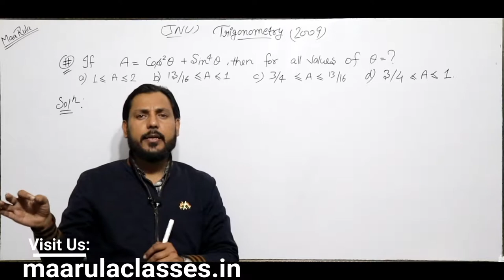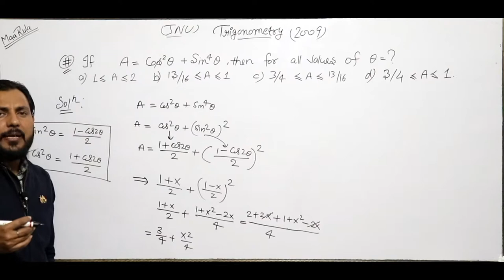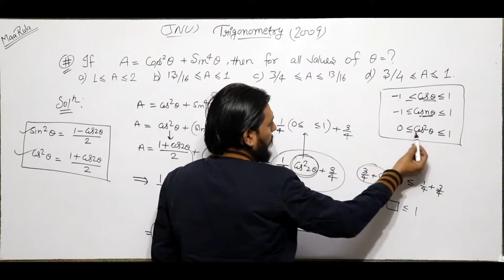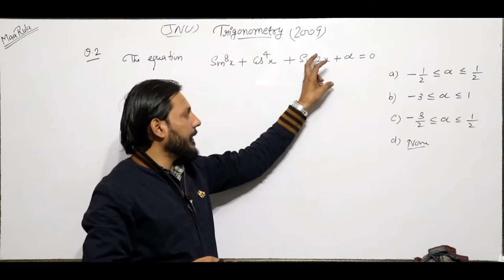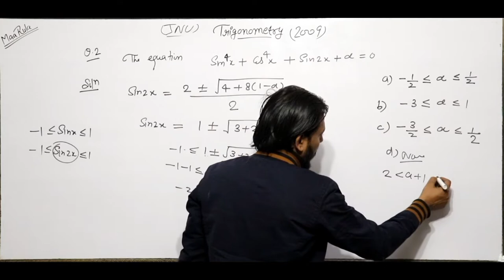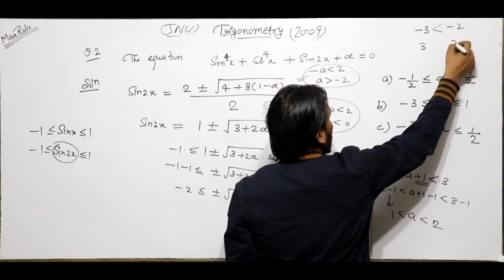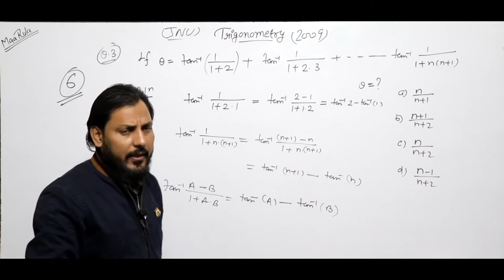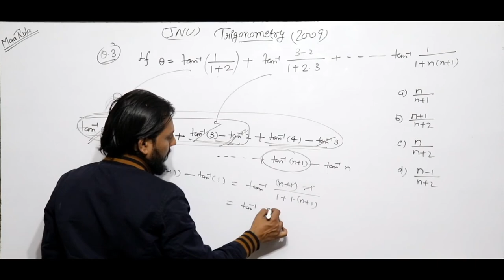Trigonometry Questions Solution || Nimcet 2009 Paper Analysis || Amit Katiyar